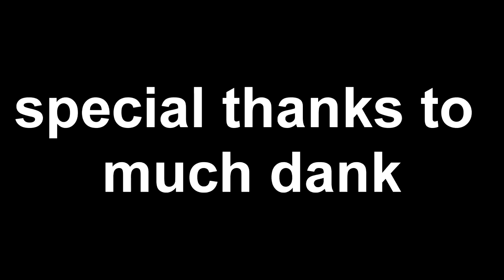KENDRICK LLAMA IN FORZA HORIZON 3 - FORZA HORIZON 3 CINEMATIC... I THINK